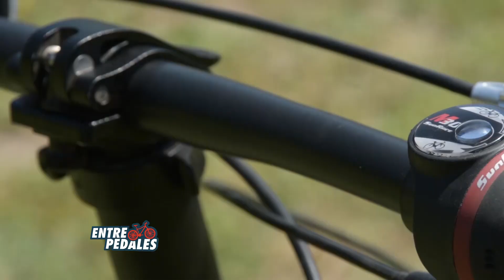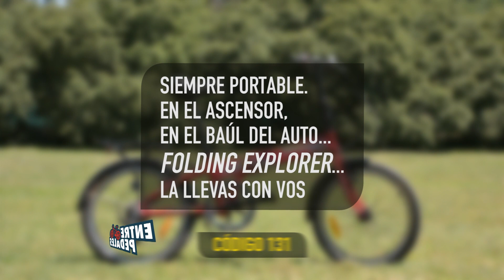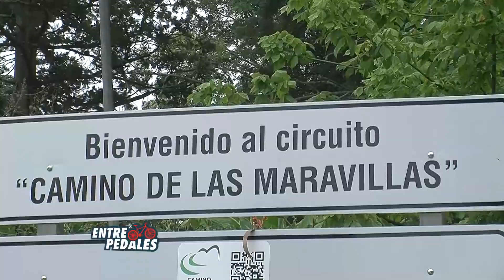Carolina Vanesa Maldonado abonada al éxito + Folding de Explorer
•Vuelta de San Juan 2019
• Rally Tanti - Santa María - Tanti (dos)
• Carolina Vanesa Maldonado, lo hizo de nuevo.
. Anunciamos la primera fecha del campeonato Sierras Chicas , la Segunda Edición de Ascochinga MTB y el 4° Rally Bike San José de la Dormida